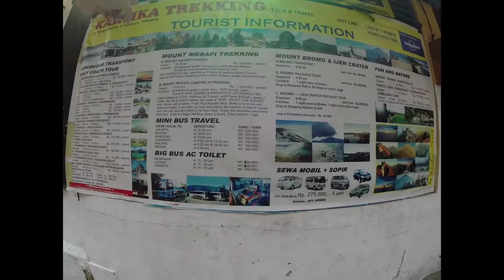Yogyakarta Walk, Indonesia - Virtual Trip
Yogyakarta is a flagship city where there are many backpackers. It has been our favorite stop on the island of Java in Indonesia.

There is a lot of tourists there, and that's normal, since it's the starting point for the temples of Borobudur and Prambanam. If you are a musician, you will appreciate especially since there are regular concerts all along the Malioboro Street, the main street. We can come and listen to the typical Indonesian percussion that sounds so mesmerizing!